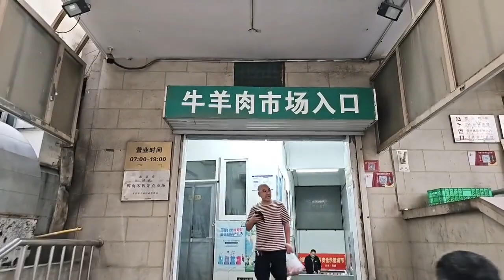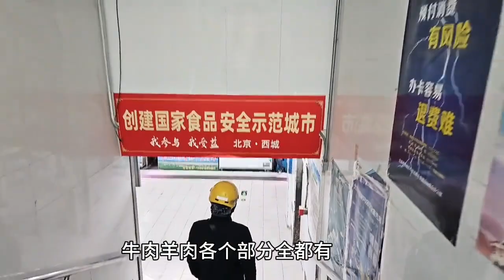直播北京：牛街牛羊肉批发市场什么样？输入胡同，输出美味？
简介：一只爱看新闻的小猫咪